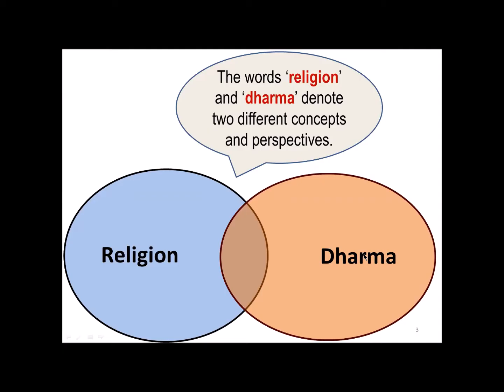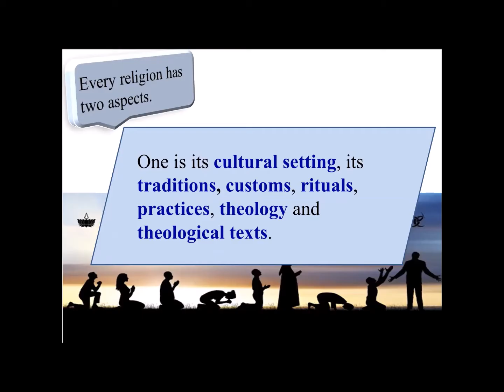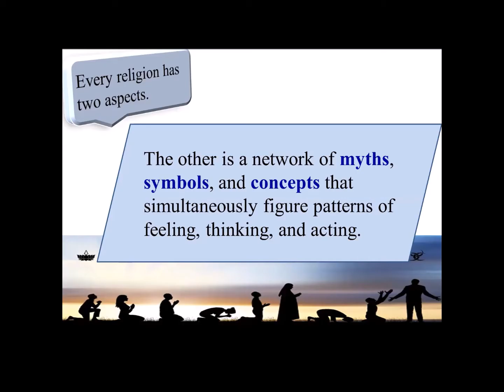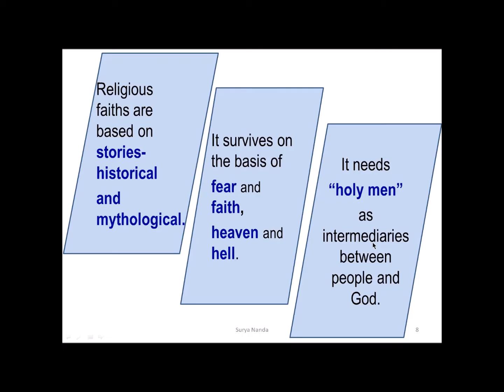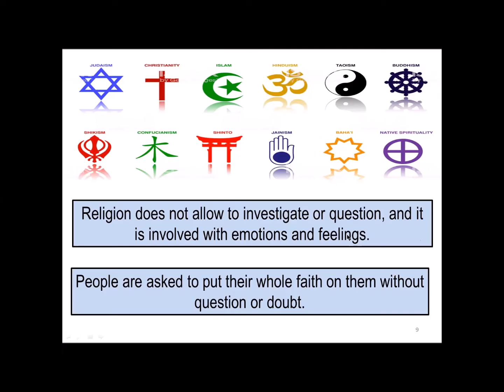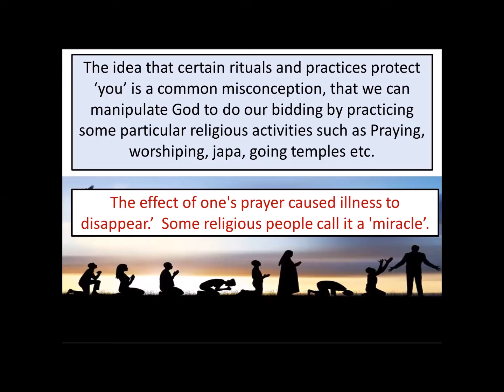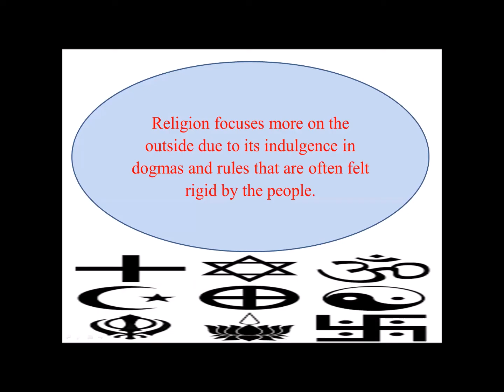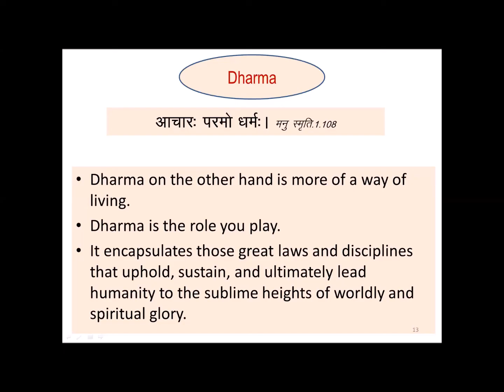क्या रिलिजन और धर्म एक ही ? रिलिजन या मजहब क्या है ? What is Religion ?